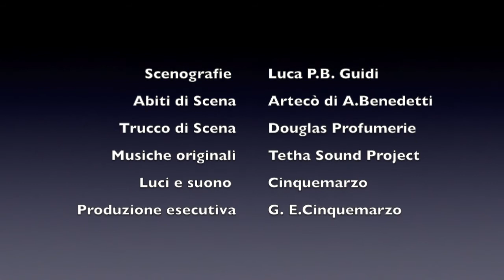"Eleonora, la principessa dei sogni"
Il trailer del monologo teatrale dedicato a Eleonora Duse e Rainer Maria Rilke interpretato da Rebecca Palagi.
Sceneggiatura e regia di Luca PB Guidi